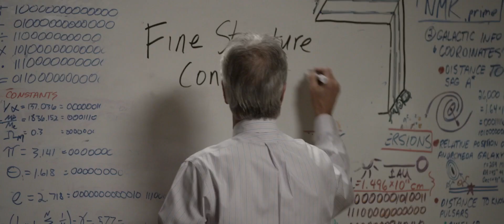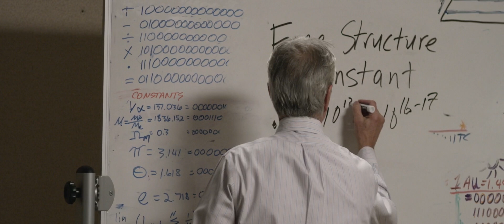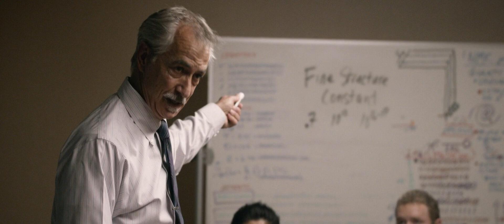UFO 2018 Movie Best scene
UFO - 2018 by Ryan Eslinger

With Story Mining & Supply Co. and Sony Pictures.